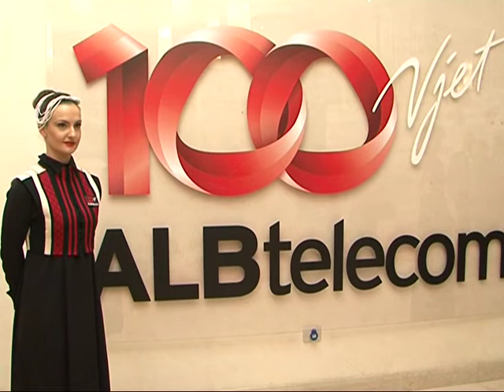TOP NEWS lajme 100 VJET ALBTELEKOM, BERISHA NDERIM THEMELUESVE